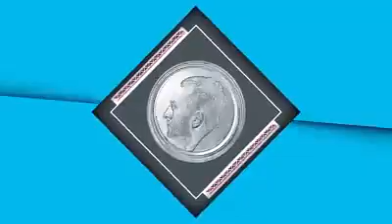Tetelejurnal Ministrul Injustitiei, tovarasul Fudorel Toader,